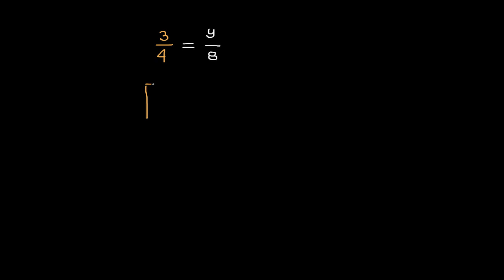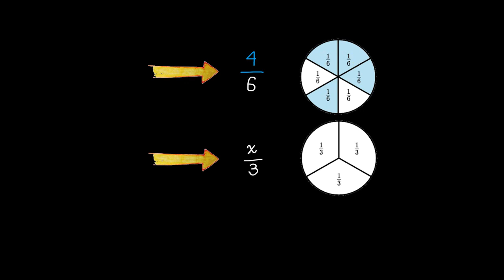Graficzna ilustracja ułamków równoważnych